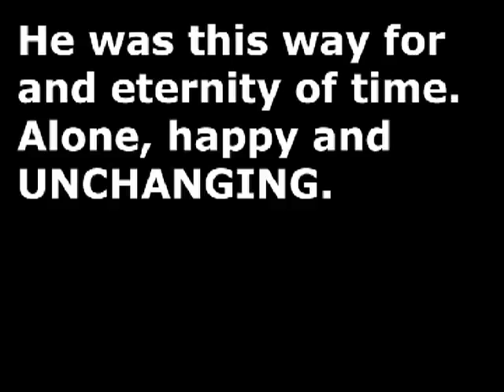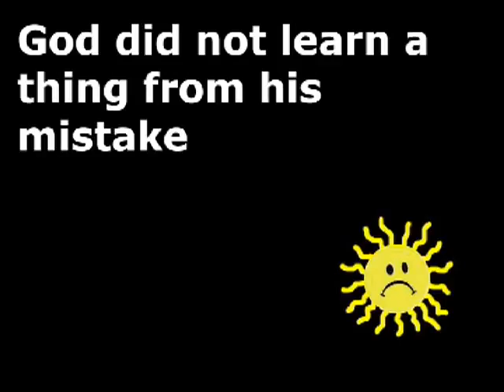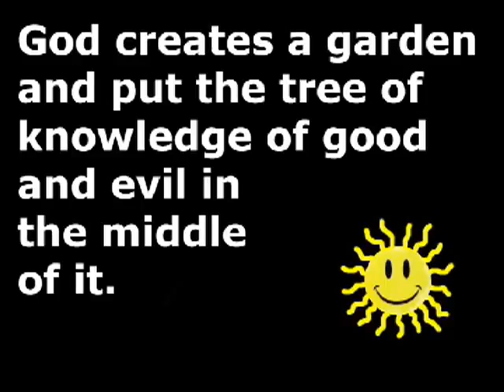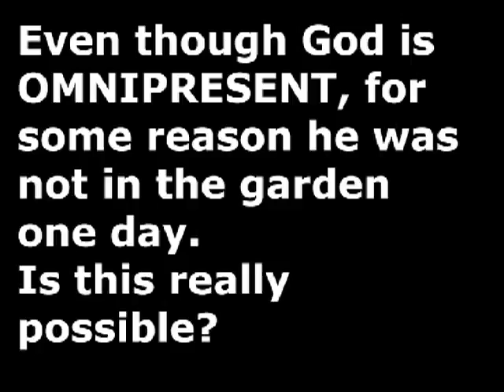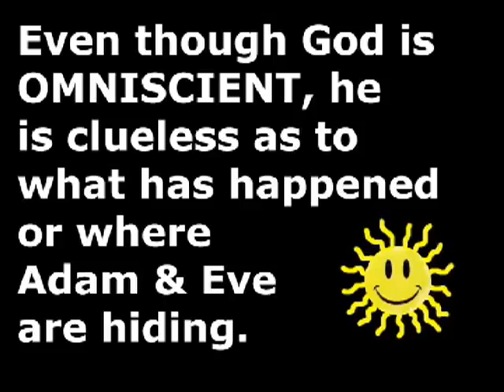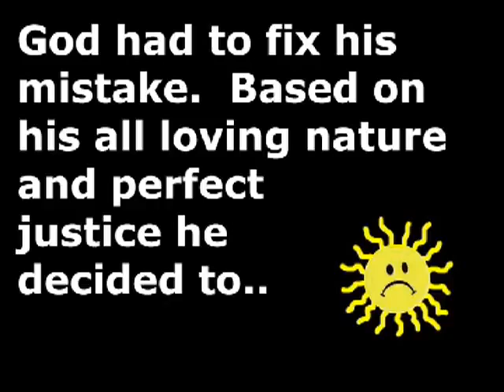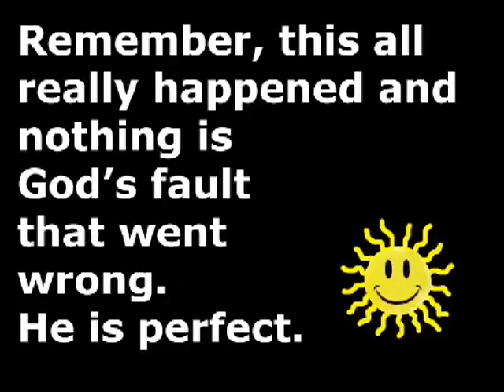The Creation According to Genesis